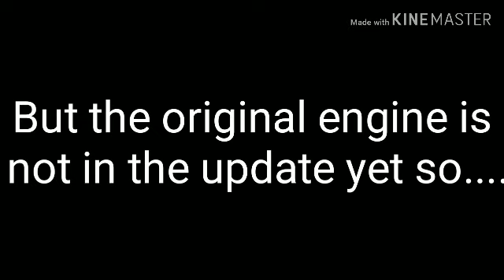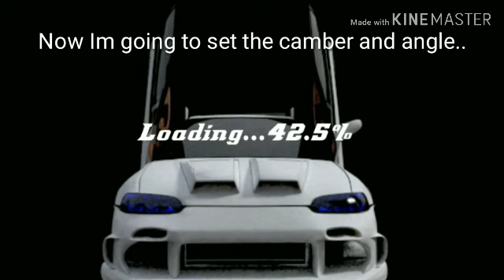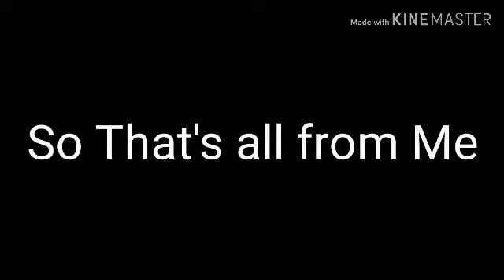RiceBurner | B16 Swapped MR2?? MR2 Drift Build!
Hey Guys Im Back! Today i'm going to build a B16 Swapped MR2...Unusual Right? Watch the video till the end to see me building! Enjoy!
Hit the notfication Button!
1.Mortal (NCS)
2.Oblivious By ThrFatRat
3.Soldier By Neffex